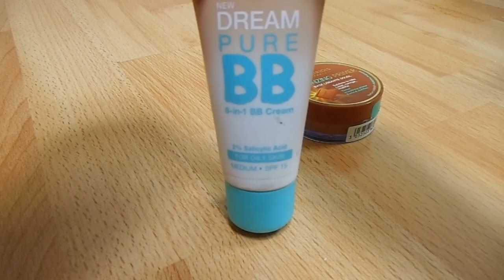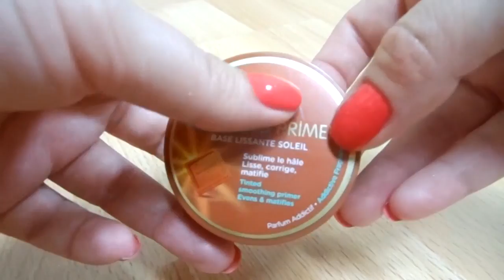Προϊόντα που δε θα ξανα αγόραζα | Products i wouldn't repurchase {regrets}2013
ΑΥΤΗ ΕΙΝΑΙ Η ΠΡΟΣΩΠΙΚΗ ΜΟΥ ΑΠΟΨΗ ΓΙΑ ΚΑΠΟΙΑ ΠΡΟΪΟΝΤΑ ΠΟΥ ΙΣΩΣ ΔΕΝ ΜΟΥ ΚΑΘΗΣΑΝ ΚΑΛΑ Η' ΜΟΥ ΦΑΝΗΚΑΝ ΠΟΛΥ ΑΚΡΙΒΑ ΓΙΑ ΑΥΤΟ ΠΟΥ ΠΡΟΣΦΕΡΟΥΝ!
Προϊόντα που δε θα ξανα αγόραζα | Products i wouldn't repurchase/regrets!